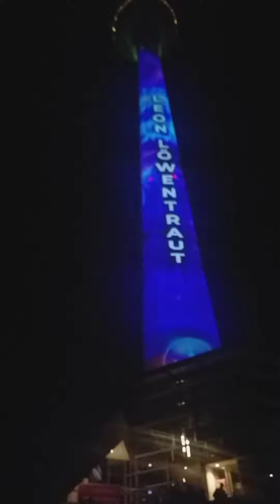استعراض الأضواء 3D في العاصمة الألمانية برلين ، 🇩🇪😍